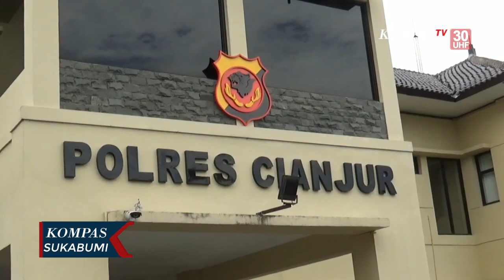Polisi Buru Segerombolan Geng Motor Penyerang Indekos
CIANJUR, KOMPAS.TV - Terjadinya penyerangan di sebuah Rumah Indekos Perempuan di Kampung Limbangan Sari, Kecamatan Cianjur, Kabupaten Cianjur, Jawa Barat, yang diduga dilakukan oleh segerombolan geng motor yang menyebabkan satu sepeda motor yang terparkir di halaman indekos rusak.

Setelah mendapatkan laporan dan memintai keterangan korban. Sampai saat ini pihak Kepolisian Cianjur masih melakukan proses investigasi dan melakukan pengejaran terhadap pelaku penyerangan indekos tersebut.

Belum diketahui pasti penyebab adanya penyerangan terhadap indekost wanita tersebut. Dengan maraknya aksi brutal geng motor ini membuat Polres Cianjur  melakukan patroli setiap malam, mengedukasi kepada masyarakat, kepada orang tua dan kelompok kelompok motor untuk mengantisipasi adanya kejadian yang berulang.